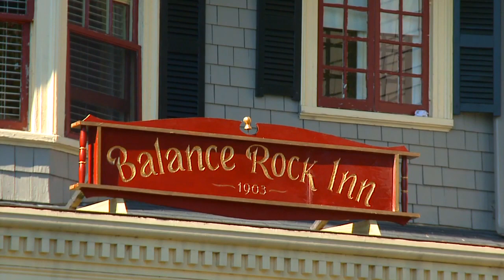Accommodations at Balance Rock Inn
Balance Rock's 21 rooms and suites and 3 apartment-style luxury suites are tastefully outfitted in harmonious colors, handsome wall coverings, handcrafted furnishings, and all the creature comforts. All guest rooms have queen or king beds with Select Comfort Sleep number pillow topped mattresses with a hypoallergenic feather and down tic to sink into. As you slide between the luxurious 500 count linens, under your hypoallergenic down and feather comforter inside designer duvet covers, you will feel like you are sleeping on a cloud. You can adjust the firmness of the mattress on either side for your personal preferences. All rooms and suites have private bath, cable television with DVD player, direct-dial telephone and WIFI internet access; and ten accommodations also have working fireplaces. There is a full complimentary DVD library at the front desk with a list of movies offered in your guest services book. Select a room or suite with a private deck, balcony, whirlpool tub, dry sauna, or Euro showerhead for added pampering. All rooms and suites have individually controlled heat and air conditioning. Each of the three apartment-style luxury suites features a living and dining space, eat-in kitchen, private bath, private deck or porch, and ocean views.